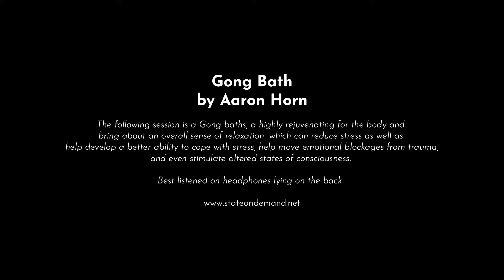Gong Bath by Aaron Horn Immersive Wellbeing Sessions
This Immersive Wellbeing session is a Gong bath, a highly rejuvenating for the body and bring about an overall sense of relaxation, which can reduce stress as well as help develop a better ability to cope with stress, help move emotional blockages from trauma,
 and even stimulate altered states of consciousness.

Best listened on headphones lying on the back.

Aaron Horn is a Director at SPZ Music, a group that includes the legendary SARM Studios and Perfect Songs Publishing, working with clients such as Kylie Minogue, Seal & Little Mix. He is also active as a performing musician alongside Tim Wheater and Cherub, creating ambient and immersive sonic experiences with performances taking place in diverse venues ranging from The Shard to the National Portrait Gallery.